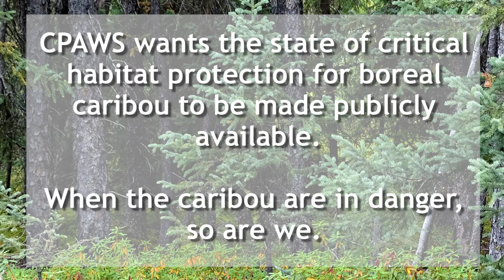Caribou habitat protection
Today, CPAWS filed a lawsuit against the federal Minister of Environment and Climate Change to advance protection of critical boreal caribou habitat.